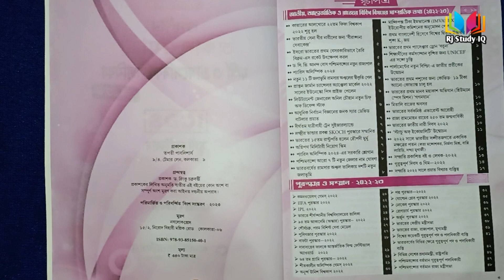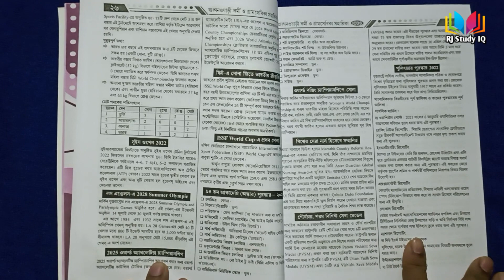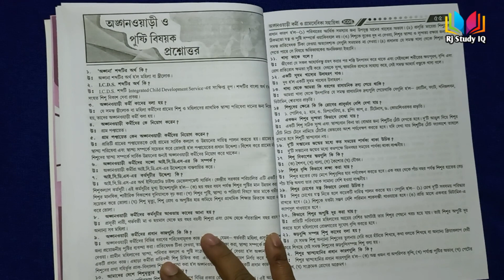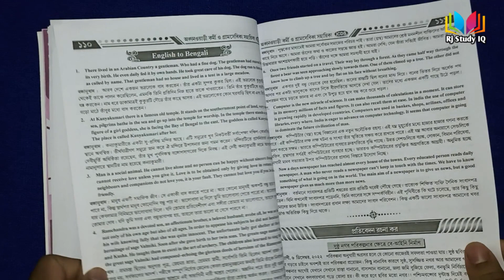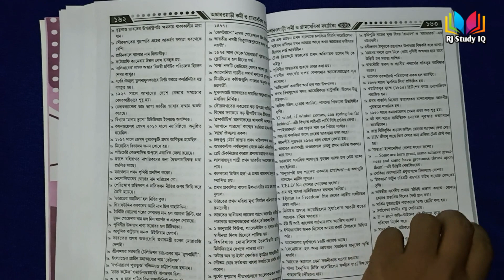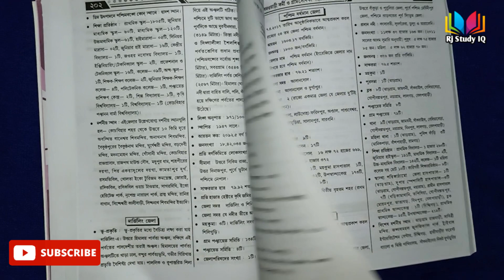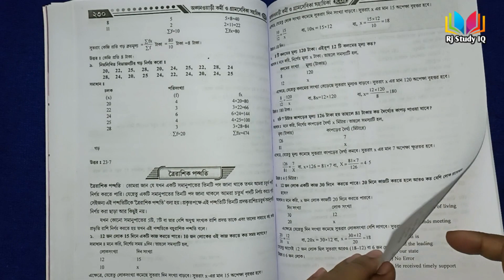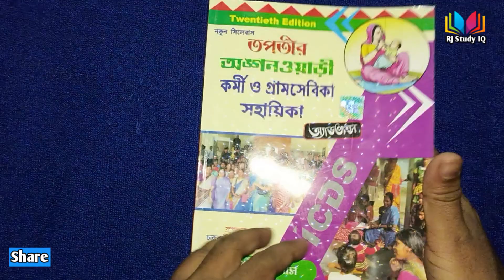ICDS SUPERVISOR EXAM 2024//Icds book//icds book tapati publication//icds exam preparation 2024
ICDS SUPERVISOR EXAM 2024//Icds book//icds book tapati publication//icds exam preparation 2024//ICDS অঙ্গনওয়াড়ি এবং গ্রামসেবিকা কর্মী নিয়োগ সহায়িকা পরীক্ষা 2023//ICDS Anganwadi And Gramsevika Karmi Neog Sahayika Examination 2023@rjstudyiq